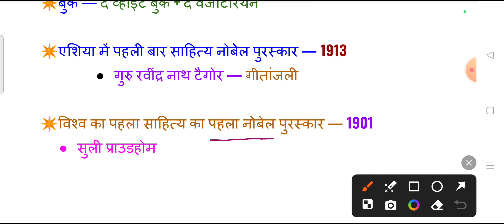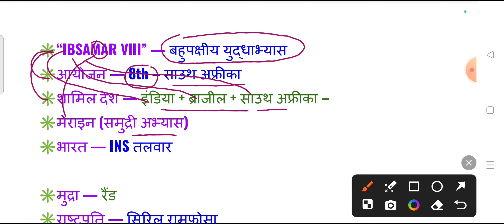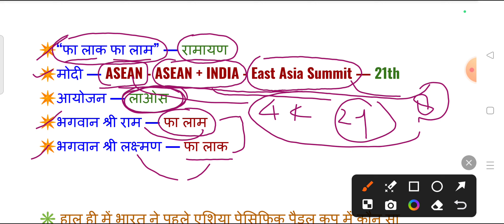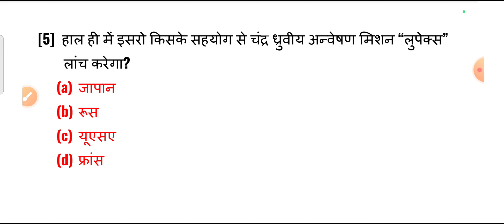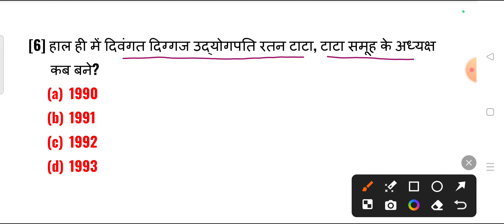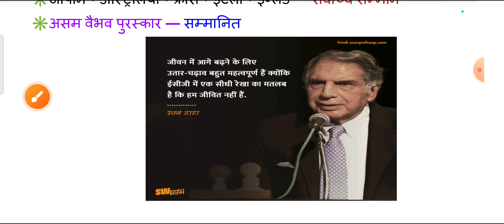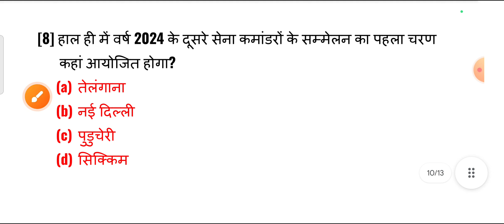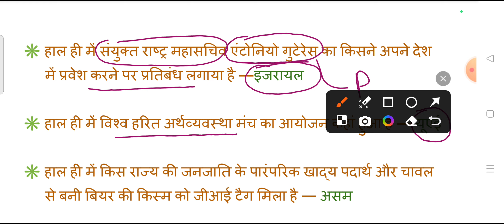11 Oct 2024 | Current Affairs Revision | श्री रतन टाटा जीवन परिचय | 80 GK GS 🔥 | Kumar Gaurav Sir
11 Oct 2024 | Current Affairs Revision | श्री रतन टाटा जीवन परिचय  | 80 GK GS 🔥 | Kumar Gaurav Sir
श्री रतन टाटा जी का जीवन परिचय